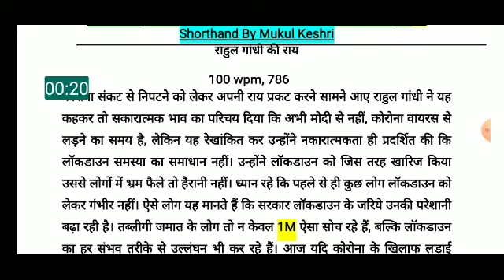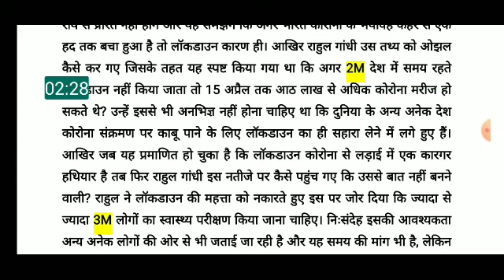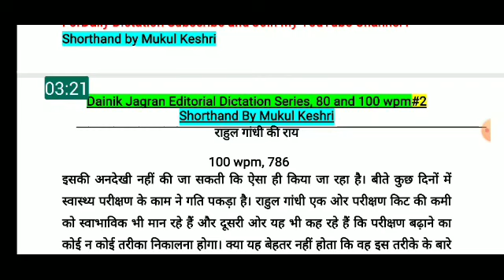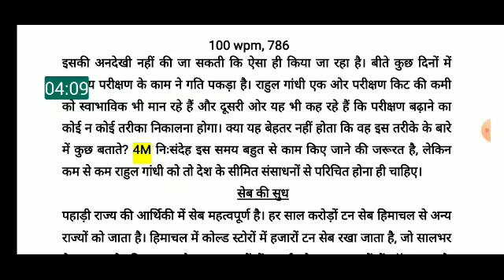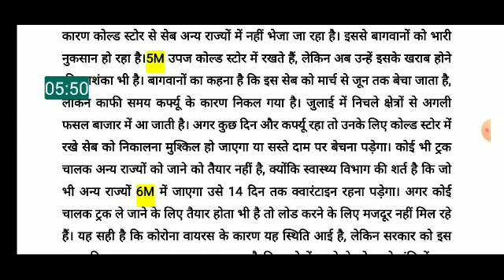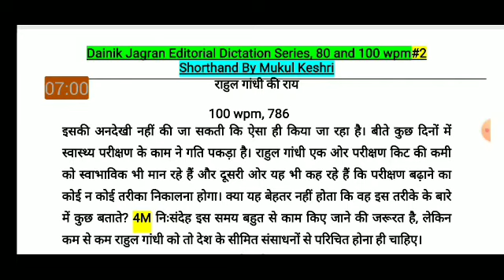Rajasthan High Court steno Dictation 100 wpm | 100 wpm hindi Dictation | Shorthand Dictation 100 wpm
Advance Outlines Dainik Jagran Editorial #3, Part-1 & 2

Dosto main apne Youtube Channel ke dawara aplogo ke liye Parliament Reporter, Vidhan Sabha Reporter, S.S.S (C & D) Stenographer, Rajasthan High Court, ASI (Steno), DSSSB (Stenographer), BSSC (Stenographer) and DDA (Stenographer) aur bhi sabhi prakar ke Stenographer sambandhit pratiyogi parikhshao ke liye hindi dictation 180 wpm, 160 wpm, 150 wpm, 140 wpm, 120 wpm, 100 wpm, 90 wpm and 80 wpm ki Hindi Shorthand Dictation ke sath sath Advance Hindi Stenography Outlines lekar atta hu aur inki pdf file humare whatsapp aur telegram group par availaible kara diya jata hai. Iske sath hi main Online Hindi Stenography Learning Classes with Advance Outlines ki bhi Videos lekar atta hu, jisase jo Students Coaching fee afford nahi kar pate hai wo bhi hindi stenography arram se ghar par hi sikh le. Iske sath hi Sath main Hindustan Editorial Dictation aur Dainik Jagran Editorial Dictation Bhi 160 wpm, 150 wpm, 140 wpm, 100 wpm, 80 wpm ki Hindi Shorthand Dictation lekar atta hu.